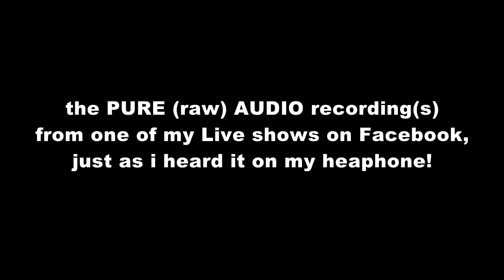Peter Ryan sings: "Hard Knocks" (audio only)